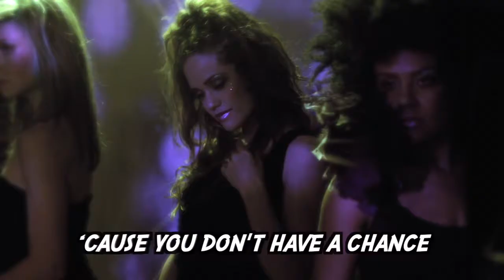Gangsta State Full